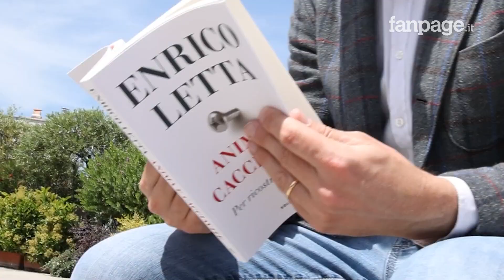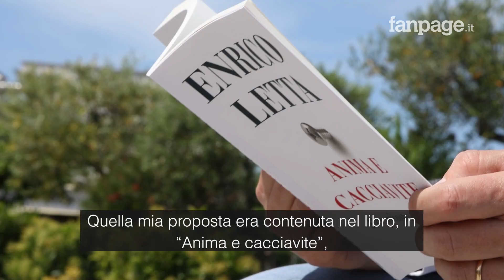Enrico Letta: ”Risarcire i giovani, che si sono sacrificati per salvare gli anziani dal Covid”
Il segretario del Partito Democratico, intervistato dal direttore di Fanpage.it, spiega la sua visione del presente e del futuro. Dall’importanza dei giovani alla (ri)nascita di un centrosinistra allargato che possa competere contro Salvini e Meloni. Passando per le battaglie fondamentali che Letta ha intenzione di portare avanti: lo Ius soli, la dote ai giovani finanziata con la tassa di successione e una politica europea sui migranti.